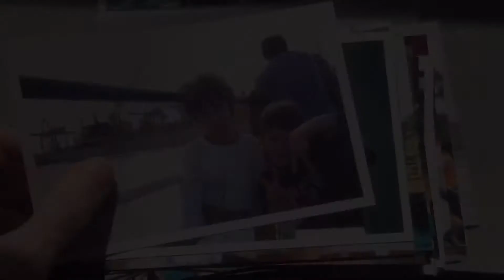Quarantine doings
Basically what I had stored in my phone from the last few months mixed with some spongebob.
Song: hawaiian cocktail